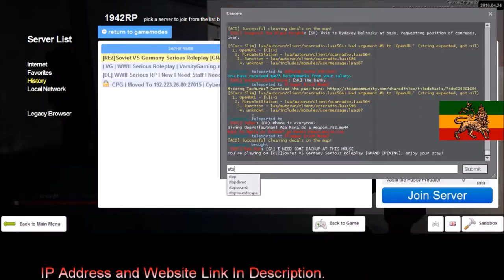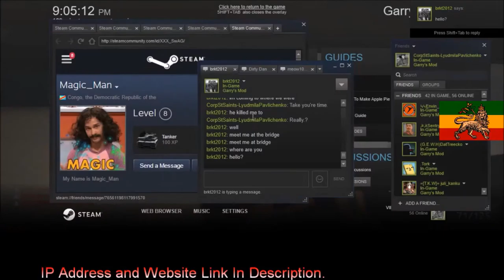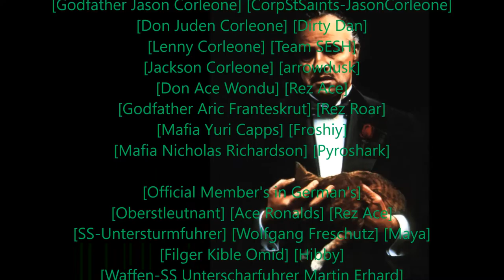Rastafari Exposed Garry's Mod REZ 1942RP Corleone Diaries Ep 41 HD Finished